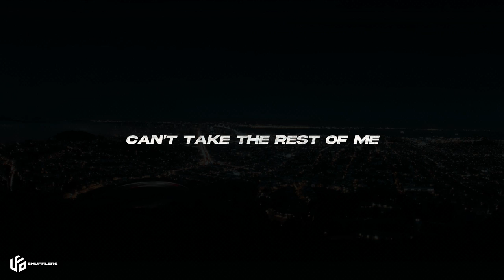Brocofski - Rest Of Me (Official Music Video) UFO Shufflers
Brocofski - Rest Of Me (UFO Shufflers) Official Music Video

🔔 Notifications:  Click the '🔔' so you don’t miss our latest uploads!

UFO Shufflers aim to bring both Musician & Dancer together in unity and to share their love and passion for the Art. We are making it known that EDM and Shuffle are one and the same and shuffle dance is an extension and expression of EDM music.

Connect with UFO Network:
Connect with UFO Recordz:
Thank you to our amazing UFO Shufflers featured in this Official Music Video!